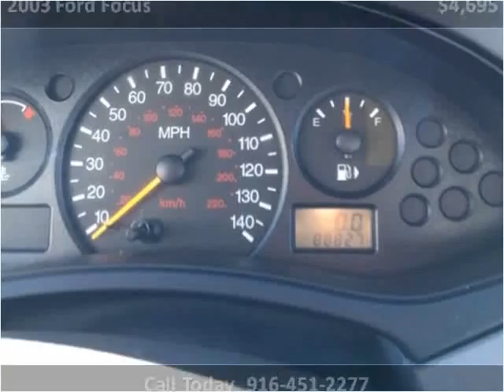2003 Ford Focus Used Cars Sacramento CA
This 2003 Ford Focus is available from Car Cage Motors.